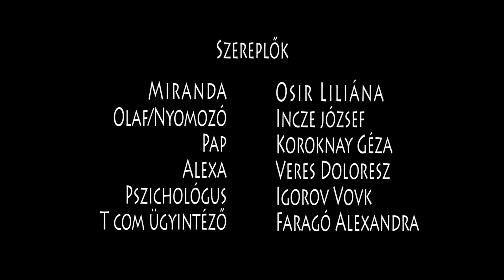Téves Hívás - Miranda (pszicho-thriller) 2. Rész /T-Com & WEBSE.TV pályázat/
Honti Molnár Gábor webse.tv-re készült pályázati filmje:
Miranda című psycho-thriller
Főhősnőnk megküzd félelmivel és őrületével az álom és valóság határán!
A filmben olyan neves színészek működtek közre mint Incze József és Koroknay Géza szinkron színészek!